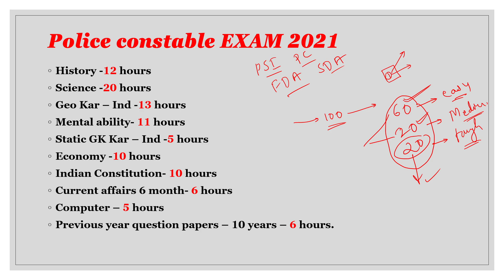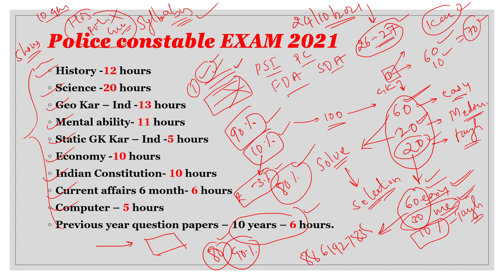ಸುಲಭವಾಗಿ ಪಾಸ್ ಮಾಡಿ, All competitive exams crack easily, How to crack police constable exam easily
ಸುಲಭವಾಗಿ ಪಾಸ್  ಮಾಡಿ, All competitive exams crack easily,  How  to crack police constable exam 2021 easily, how to crack karnataka psi exam 2021, how to crack fda sda exam easily, how to crack ias kas exam easily 2021,